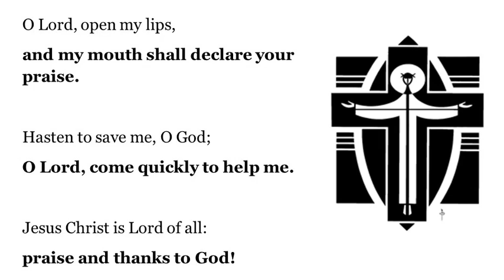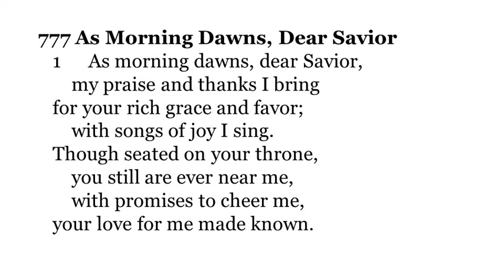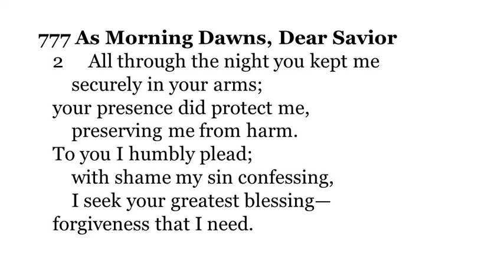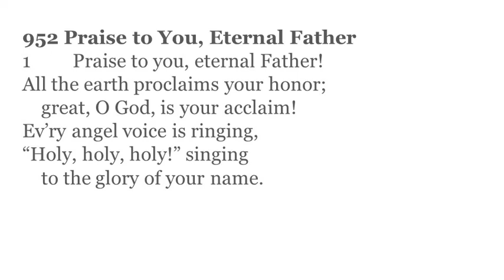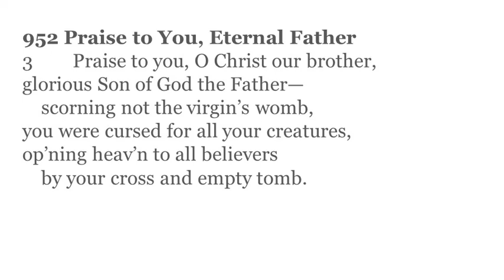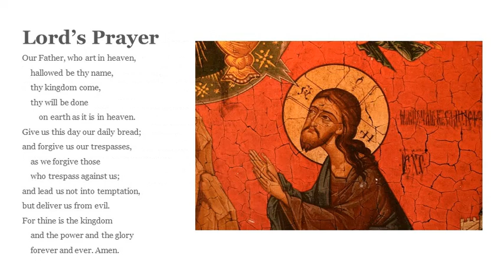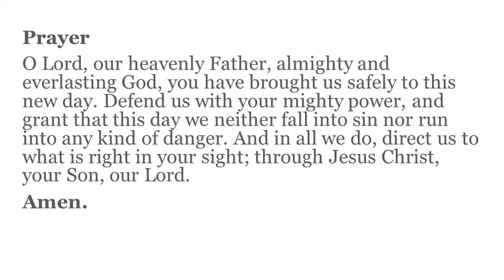Morning Prayer 7/20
Pr. Berg
Elijah